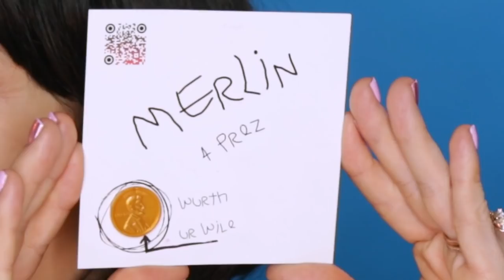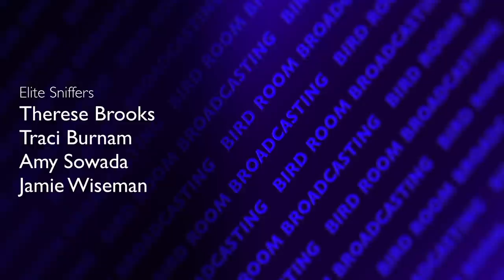Parrots Cursing at Guests! | BIRD ROOM BROADCASTING | Episode #2